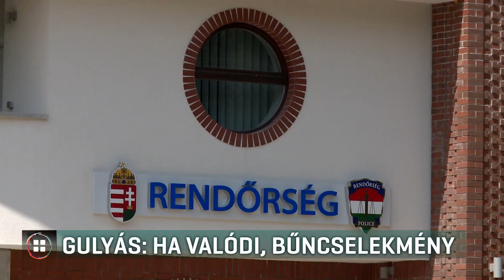Gulyás Gergely: Ha valódi a felvétel, bűncselekmény történt 19-07-18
Nem differenciálhat egy rendőr abban az esetben, ha valaki jogtalanul mozgáskorlátozott helyen parkol – ezt mondta a Híradónknak nyilatkozó ügyvéd. Szerdán számoltunk be róla, hogy az Index birtokába került hangfelvételen a karcagi rendőrkapitány állítólag arról beszél kollégáinak: nem lett volna szabad feljelenteni a városi kórház főigazgatóját.